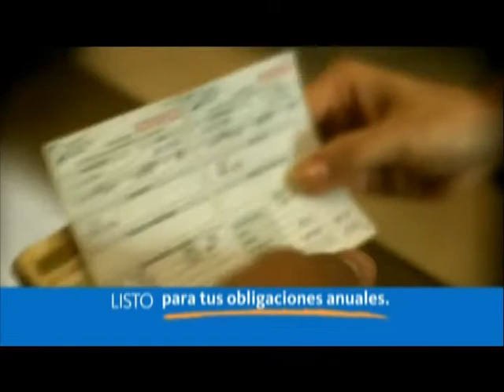Zanabria sobre Motagua